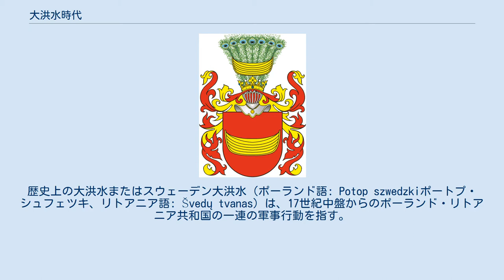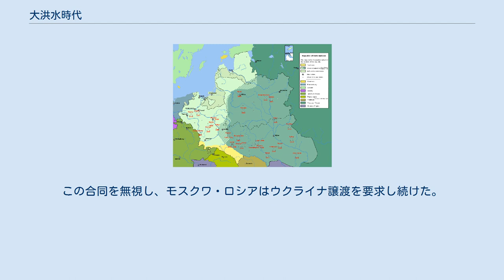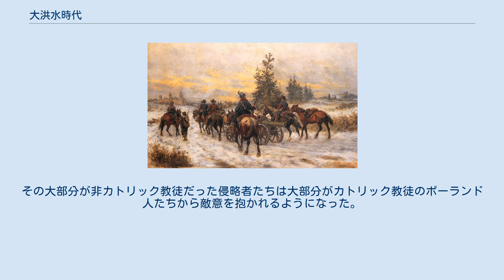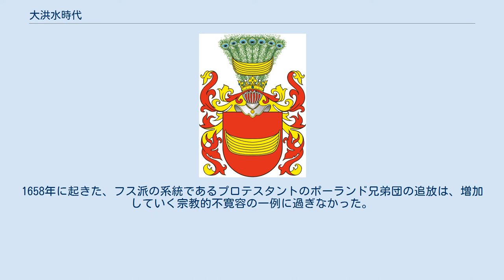大洪水時代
歴史上の大洪水またはスウェーデン大洪水（ポーランド語: Potop szwedzkiポートプ・シュフェツキ、リトアニア語: Švedų tvanas）は、17世紀中盤からのポーランド・リトアニア共和国の一連の軍事行動を指す。
広義に、フメリニツキーの乱（1648年 - 1657年）、ロシア・ポーランド戦争（1654年 - 1667年）、アンドルソヴォ条約（1667年）、北方戦争（1654年 - 1660年）の期間と知られる。
 厳密に言えば、スウェーデンによるポーランド・リトアニア共和国の侵略と占拠をした北方戦争（1654年 - 1660年）のみに用いる。
大洪水の時期は、スウェーデンの歴史では北方戦争と呼ばれる。
 大洪水が起きる前、ポーランド・リトアニア共和国は軍隊を擁して東欧地域に領土を拡大し人口規模も増えていた。
また地理的・歴史的関係からクリミア・ハン国、オスマン帝国と覇権を巡り（3百年間）争っていた、1558年からのスウェーデンとポーランド間の戦争は3百年間に及ぶ、何れもポーランド分割まで続く。
 共和国の破滅の発端は、1648年にルテニアのコサック小領主ボフダン・フメリニツキーが、ポーランド人大貴族（マグナート）の支配に不満を抱くザポロージャ・コサックおよびウクライナ人農民を率いて民衆蜂起を引き起こした事件であった。
反乱軍は国内を荒らしまわり、1651年のベレステーチコの戦いの後で一応の休戦が成立したが、1654年にモスクワ・ロシアはウクライナの保護を口実としてポーランド・リトアニア共和国に攻め込み、共和国領の東半を占領した。
 一方、バルト地方を戦場として、王朝的対立（ジグムント3世が1599年にスウェーデンの世襲王位を追われて以後、ヴァーサ家の諸王はスウェーデン王位の奪還を求め、共和国議会の強い反対に遭いながらも敵対政策を続けていた）その他の理由で共和国と長年の争いを続けていたスウェーデン帝国は、この状況を好機とみて翌1655年に共和国に侵攻し、同国の残り半分を占領した。
 野心的なリトアニア大ヘトマンのヤヌシュ・ラジヴィウ公とボグスワフ・ラジヴィウ公は、混乱した共和国に内部紛争を引き起こし、ポーランド・リトアニア連合体制と共和国政府を崩壊させる目的で、スウェーデン王カール10世グスタフと交渉を開始した。
彼らはケダイネイで合同に関する条約に調印したが、この条約ではリトアニア大公国から2つの公国を分割独立させてラジヴィウ家の公爵達に譲渡し、大公国領の残りの地域をスウェーデンの属国にすることが約束されていた（ケダイネイ合同）。
 ポーランド・リトアニア共和国の国王ヤン2世カジミェシュは即位前の1643年にイエズス会の修道士となって枢機卿に任じられ、1646年にポーランド国王選挙に出るためその聖職を捨て、1648年に選出されたという経歴の持ち主だった。
加えてオーストリアの絶対主義に共感して貴族たちの民主政原則やサルマティア文化をはっきり軽蔑していたことから、頼みとすべき貴族階級（シュラフタ）には全く人気が無く、一部の貴族はスウェーデン王カール10世（ヤン2世の又従弟にあたる）の方がポーランド王に相応しいと見なしていた。
王冠領副大法官ヒェロニム・ラジェヨフスキや王冠領財務長官ボグスワフ・レシュチニスキを始めとする多くの貴族たちが、イエズス会しか支持基盤のないヤン2世を見捨ててカール10世にポーランド王となるよう勧めていた。
 スウェーデン軍がポーランドへの最初の侵攻を開始すると、ポズナン県知事のクシシュトフ・オパリンスキはヴィエルコポルスカをカール10世に明け渡し、他地域もこれに続いて降伏した。
共和国領の西半地域の大部分がスウェーデン支配下に入り、スウェーデン人たちは1655年に無抵抗の首都ワルシャワに入城、ヤン2世はシロンスクに亡命した。
侵攻したスウェーデン軍は、各都市、各農村で略奪、破壊を行った。
完全に破壊された都市や農村は10-30%に登りワルシャワでも過半数の建物が破壊され、人口も一時的に1万人以下まで減少したと言われている。
戦争全体でポーランド経済は決定的なダメージを受け、経済の衰退に拍車をかけることとなった。
 こうした行為はポーランド人の抵抗運動に火を点けるのに十分であった。
翌1656年スウェーデン軍...